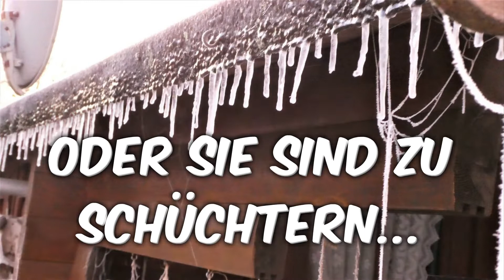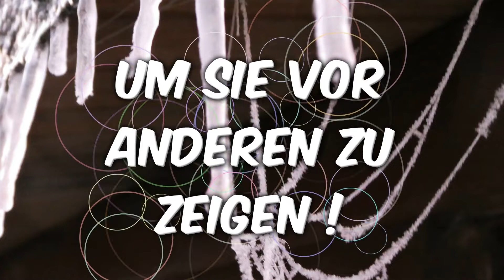Gefühle zu zeigen zeugt von Stärke und Mut !!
Nur die Schwachen verbergen ihre Gefühle !
Geht mit viel Gefühl in den neuen Tag !!

von brommi pascha

ich habe selbst fotografierte Bilder genommen
und mit der YouTube Musik Keine Namensnennung
auf das Video gemacht
Vishnu-PatrickPatrikios